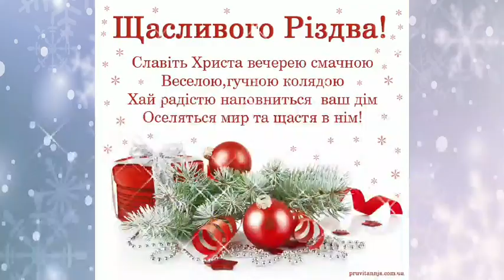З Новим роком та Різдвом - 4-Б клас ЗГ №19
Учні Запорізької гімназії №19 записують відео зі словами вітань з Новим роком та Різдвом. Привітання від 4-Б класу.